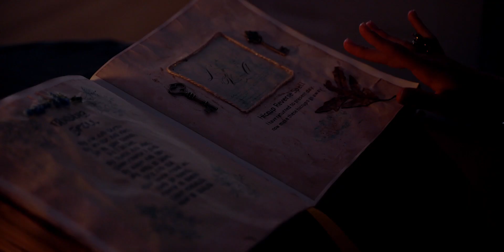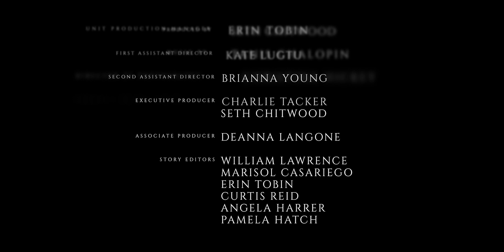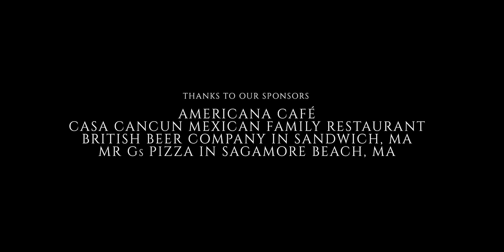Luna, The Witch (Season 2, Episode 1)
Luna, The Witch - "Beginning to See the Light"

Sometimes witches have good days, but mostly confusing ones.

Starring: Alexa Hartman, Wendy Hartman, Avery Hatch, and Charlie Tacker.

Created By Seth Chitwood | Directed By Paige Compton | Episode Written by William Lawrence | Executive Producers: Charlie Tacker and Seth Chitwood | Associate Producers: Deanne Langone, Nancy Woodcock, and Jan Waldman | Writers: Marisol Casariego, Erin Tobin, Curtis Reid, Angela Harrer, and Pamela Hatch | Music By: Tanis Chalopin | Director of Photography: Christina Hickey | Production Designer: Pamela Hatch | Art Director: Lily Urquhart | Gaffer: Ryan Guimares | Edited By Augustin So | Head Make-Up/MUFX: Alex Barish